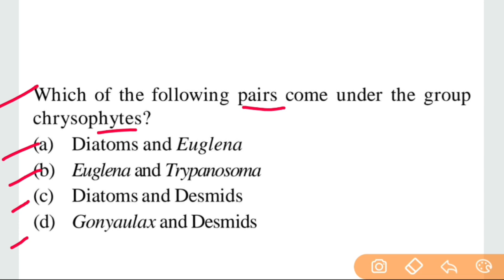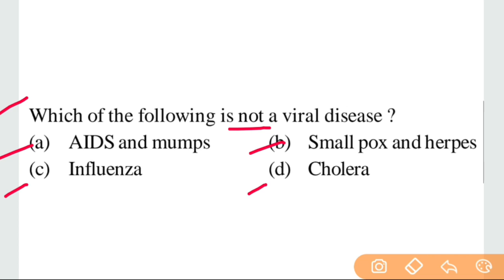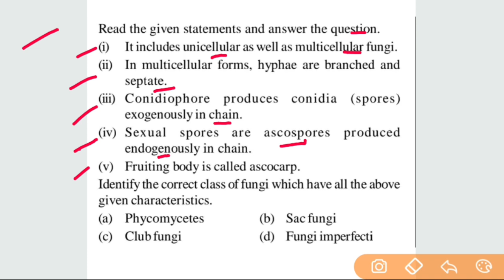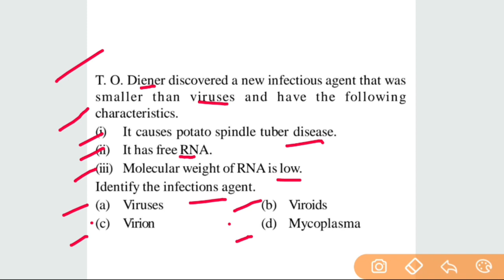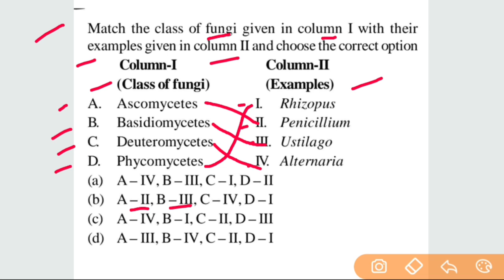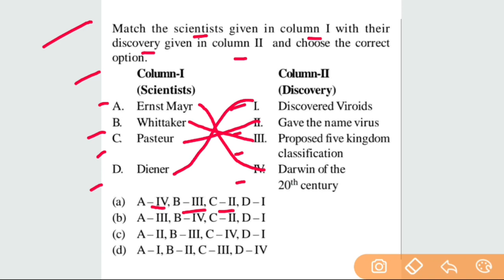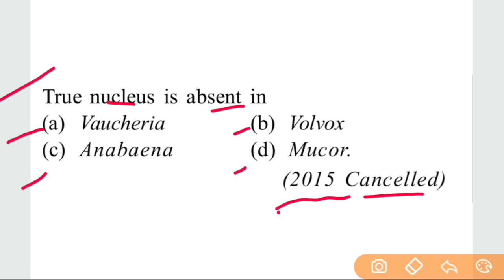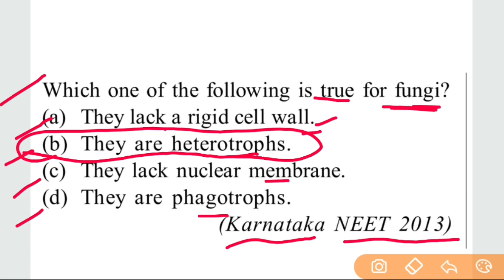Biological Classification class 11 important MCQ for NEET exam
Keypoints :-

• 90/90 Questions from these notes in NEET 2020

Thanks